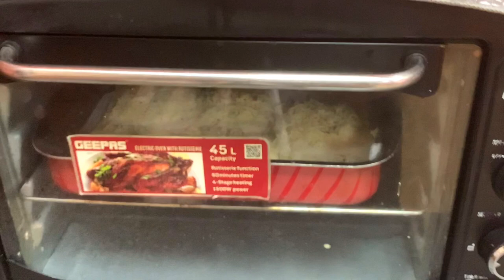Bread Pizza Pocket||yummy kids snacks recipe||ബ്രീഡ് കൊണ്ട് ഇങ്ങനെ ഒന്ന് ഉണ്ടാക്കി നോക്ക്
Bread pizza pockets is a healthy, delicious snack recipe. It is a kids special recipe